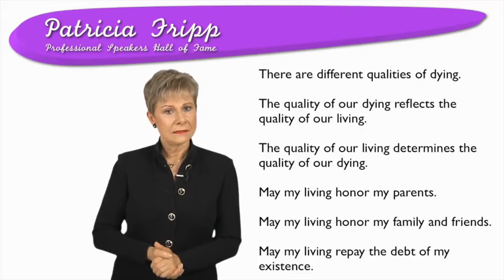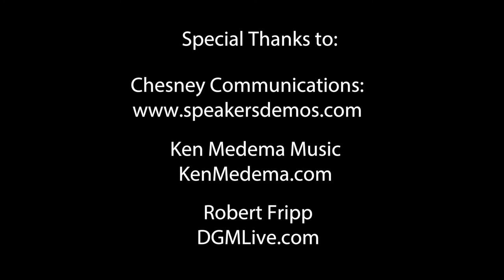How to Open and Close a Speech: Patricia Fripp & Robert Fripp